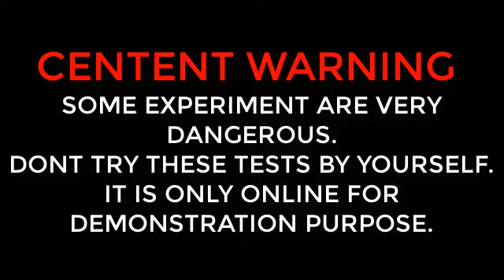EXPERIMENT GLOWING 1000 DEGREE METAL BALL VS SLIME